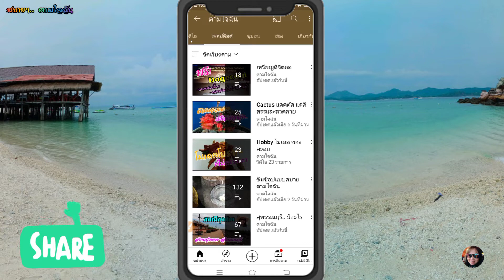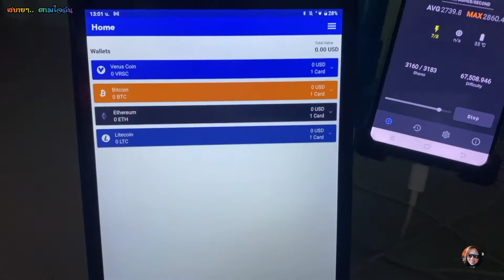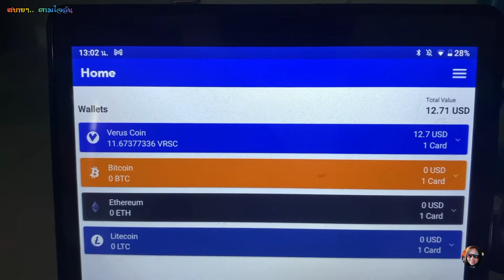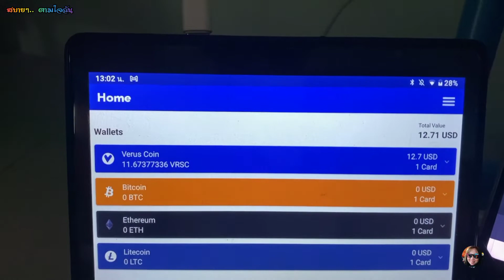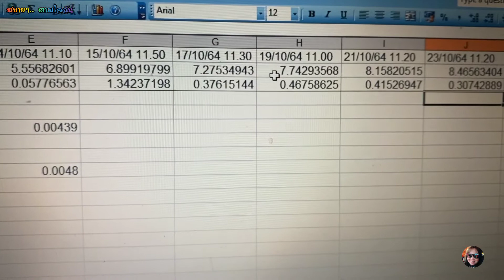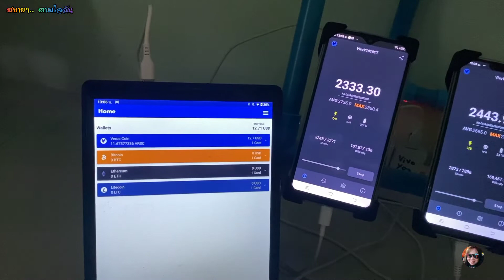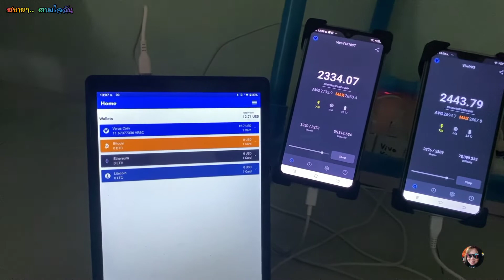Farm VerusCoin EP.2 ขุดตรงเหรียญ Verus ฟรี 24 ชั่วโมง ขุดได้ทั้งคอมฯและมือถือ แบบสบายๆ.. ตามใจฉัน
Verus Coin ราคาเหรียญ ช่วงนี้อยู่ที่ เหรียญละ 1 USD อาจมีขึ้นลงเป็นเรื่องปกติ แต่เคยมีบางช่วง ราคาพุ่งถึง เหรียญละ 3 USD ใช้มือถือถูกๆ มาขุด ทิ้งไว้สักระยะก็ได้หลายเหรียญอยู่เหมือนกัน ส่วนจะคุ้มหรือไม่ขึ้นอยู่กับมือถือที่ใช้ขุด ส่วนค่าไฟฟ้า แทบไม่มีเลยเพราะมันใช้น้อยมาก ถ้าเทียบกับคอมฯ แชร์ประสบการณ์ เล่าสู่กันฟัง